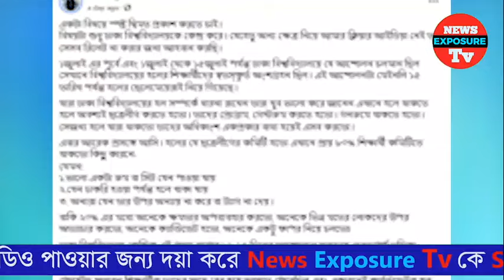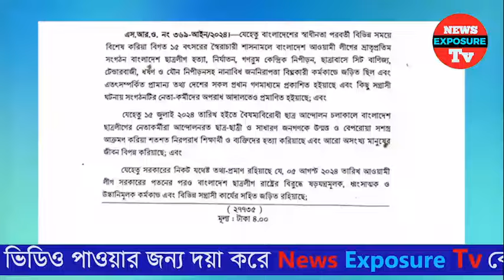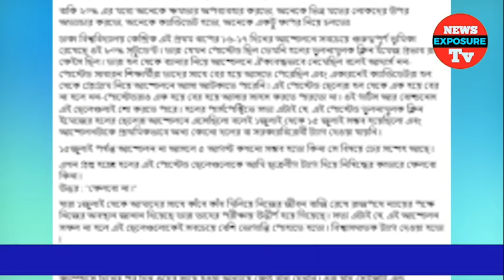হঠাৎ ছাত্রলীগের পক্ষে সাফাই গাওয়া শুরু করলেন সারজিস আলম